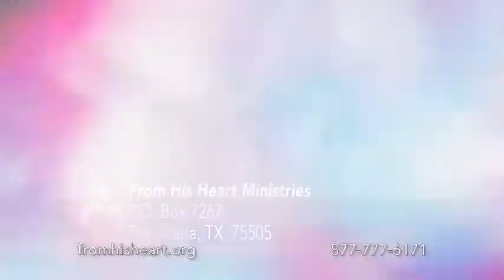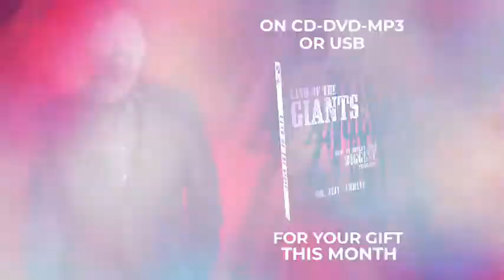From His Heart - Part 31 II Pastor Jeff Schreve 2021